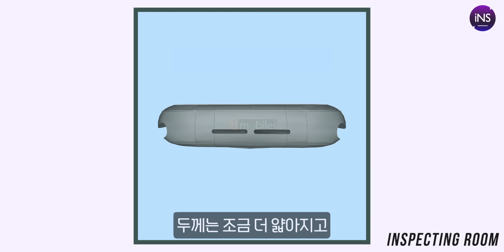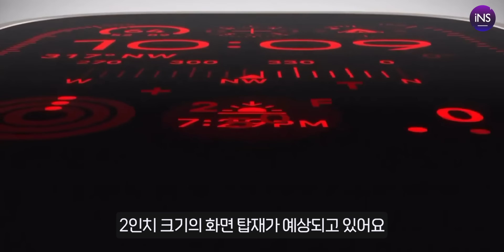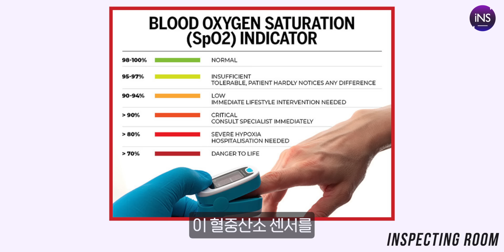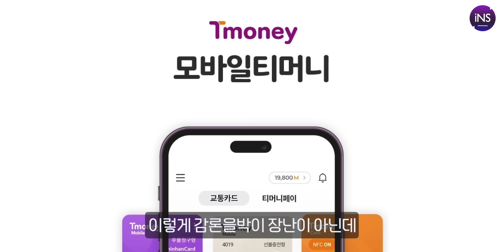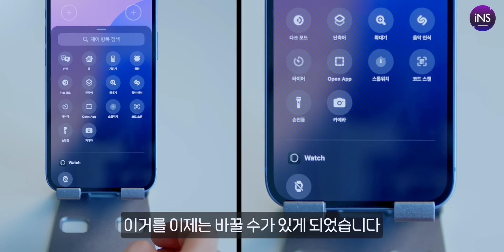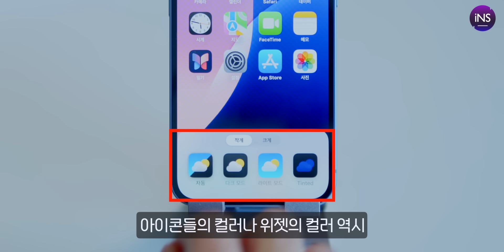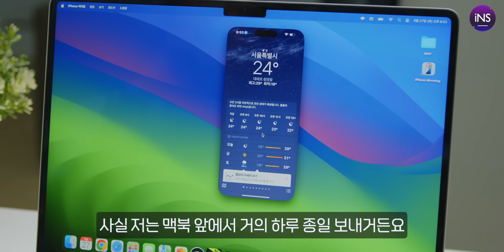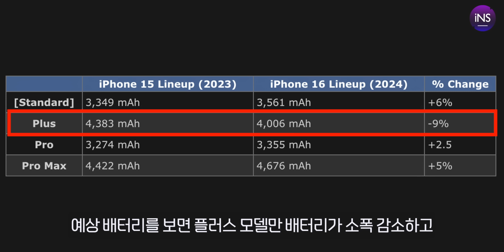"애플페이 티머니 대박인데?!" 아이폰16, iOS18 새로운 기능, 애플워치10 등등 최신 소식 정리!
안녕하세요. 별남입니다
아이폰16, 애플페이 티머니, 애플워치X, iOS18 퍼블릭 베타 신기능 최신 소식 알려드립니다.

📌 갤럭시 버즈3 프로, 에어어팟 프로2 구독자 이벤트
2. 아래 링크로 들어가셔서 설문지를 작성해 주세요

🕗 타임라인
00:00 인트라
00:40 애플워치X
03:10 애플페이 티머니 교통카드
04:19 iOS18 퍼블릭 베타
06:32 아이폰16 초고속 충전
08:06 클로징